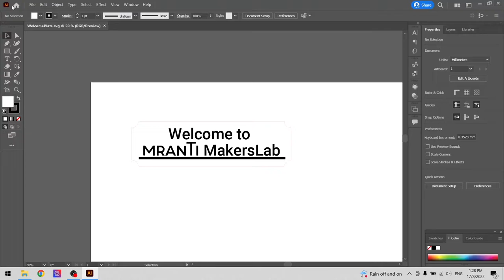GCC S400 Laser Cutter / Engraver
MY GEAR

CAMERA USED ON THIS VIDEO
Canon 80D
Canon 250D

VLOGGING MIC
Rode NTG5
Rode VideoMic

GOPRO
Hero 5

LIGHTING
Apature 120D II

GIMBAL
DJI Ronin S
DJI OSMO

If you enjoy the video and content in this channel,